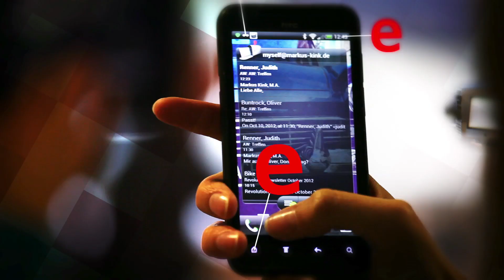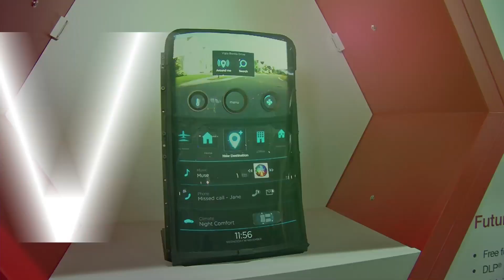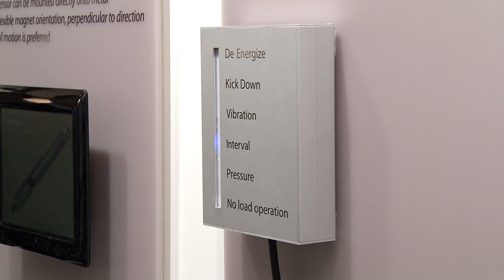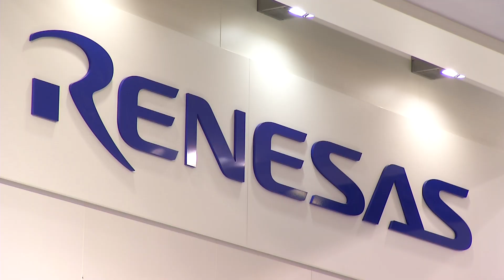electronica 2012: eTV Wednesday (English only)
If you embedd this Video in your website please refer to your website please refer to electronica.de

Welcome to the third edition of our brand-new (current) e-TV magazine at electronica 2012. Today, we'd like to focus on automotive and electromobility. The car of the future is becoming ever more intelligent, but so is the infrastructure, too. Traffic management and traffic control systems are having to become more intelligent and, increasingly, communicate with each other. For electromobility, the semiconductor industry is looking for ways to increase the range of e-cars. They are developing new battery charging systems and solutions for a charging infrastructure. What we are seeing at electronica is unmistakable: The automotive and e-mobility sectors are merging with each other.
For car to X-communication one thing is above all essential: common standards across the board that all manufacturers conform to. A couple of days ago leading companies from the automotive sector, the semiconductor sector, and Science agreed on a uniform standard. The so-called "CAR 2 CAR communication consortium" wants to make the first networked systems available on the market by 2015. Thus, in the foreseeable future, the car will become the control center (primary control unit). Communication between vehicles from a wide variety of manufacturers with each other, and between vehicles and traffic management systems, should increase the efficiency of road traffic, make driving safer, and reduce consumption.
With the digitalization of the car, the automotive sector is becoming increasingly important for the electronics industry. We are here at the stand of Texas Instruments. Mr Schambacher, how important is the topic of automotive for TI and the industry as a whole?
This controller is not only for playing games (gaming) with your X-Box. It contains electronic components of Freescale that allow it to communicate.
On the stand, it is just a gimmick, yet the future of human-to-vehicle communication is being decisively shaped by the developments in the semiconductor industry.
Freescale Steve McAslan, Automotive Applications Engineer

But more communication can also lead to more distraction. Kyocera has developed a new touchpad technology for the driver, so you don't have to take your eyes off the street.
Kyocera, Miki Kawata, LCD Sales Department

The driver also gets haptic feedback from AB Elektronik' gas pedal. The pedal warns against potentially dangerous situations on the road by emitting a signal; for example, if the driver goes too fast.
New solutions for the car-to-X networking concepts must, in the end, come together and indeed in the car itself. This is true for both conventional and electric vehicles. And just what an integrated car looks like can be seen in a world premiere at electronica 2012: the Concept Car ebee from Visteon.
So mabye that's what the car of the future looks like. But how do we fill ("charge") it up with "gas"? Where does the electricity come from, and how does it get into the vehicle? The electronics industry has several answers to these questions.
Charging with the power of the sun is one option. The Solar Car, which, in twenty thirteen, will have to conquer (cover) three thousand kilometres in Australia in the World Solar Challenge, also needs the best components. Renesas provides not only the controllers for EnergyHarvesting or battery management, but is also sponsoring participation in the competition.

To avoid confusion in the charging of electric vehicles, Phoenix Contact has developed the so-called "combined AC/DC charging system". It supports charging with both DC and AC.

Charging operations are a field in which the Kostal group, a global independent family company from Lüdenscheid, is also a specialist. Kostal produces systems that allow both conductive and inductive charging and is as consumer-friendly as possible. But not only that:

Siegfried Hauptenbuchner, President & CEO KOSTAL: "A big concern for us is to make the plug-ins so safe that absolutely nothing can go wrong (happen). Because, you must understand, we're talking here about six hundred, eight hundred and fifty volts or more. This is obviously highly perilous if someone comes into contact with parts he should not touch. Security is the be-all and end-all for this type of connector (plus socket) here."
The electronics industry seems well equipped for the dawning of the digital age: new standards and solutions for the car-to-X communication and vision for the mobility of tomorrow. The electronic systems that make this possible are embedded in different environments and must fulfil their task accurately. "Embedded Systems" is a further focus at electronica 2012. More about this tomorrow in the latest edition of e-TV magazine. Hope to see you there!